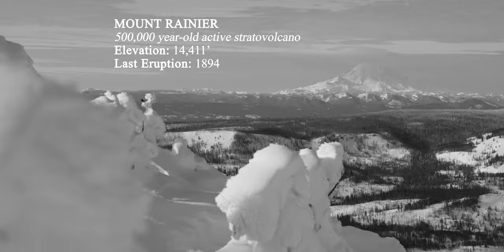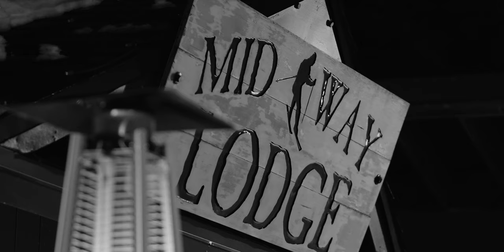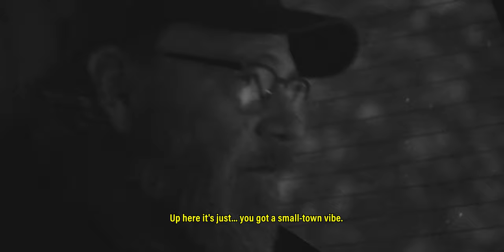The Ridge: Episode 2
The intersection of people and place creates the character of Mission Ridge. This series celebrates each of these aspects.

'The Ridge,' a documentary-style series focusing on Wenatchee's own 2,000-acre ski area, while delving into the behind-the-scenes faces and stories that brings one of  Washington's only true ski-towns to life.

Episode 2 illuminates the moonlit lives of the snowcat crew, and their relentless efforts to butter the mountain with endless lines of corduroy while Wenatchee sleeps.

Shot & Edited by David Zuccarelli.
Produced by Mission Ridge.